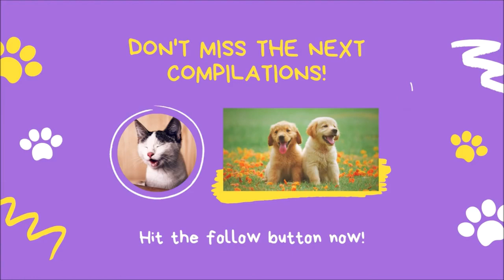Cats Playing With Babies Laughing Compilation! cats playing